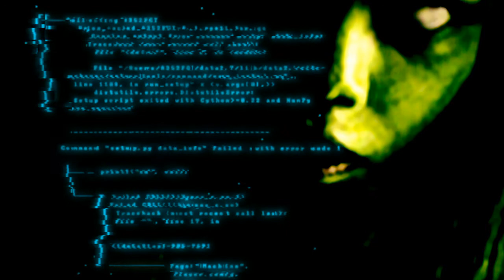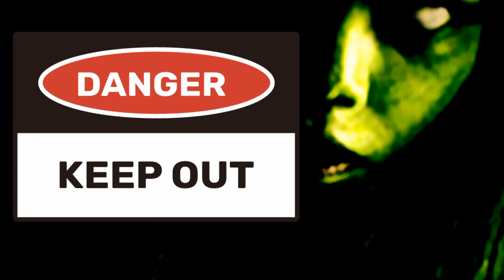Sialkot incident aur Islam, Saza kis ko hogi?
Sialkot Saniha , Sanihasialkot ka zumewaar kon aur saza kis ko hogi , islam Kia kehta hy